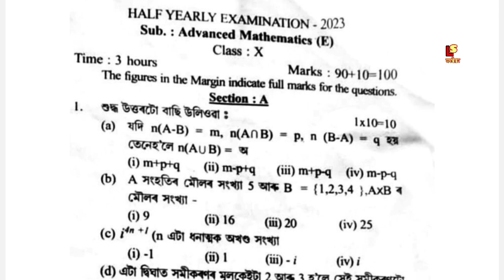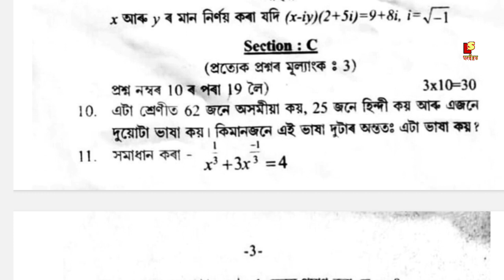MORIGAON DISTRICT CLASS 10 ADVANCED MATHEMATICS (E) QUESTION PAPER. CLASS 10 ELECTIVE SUBJECT Q. Pap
About Video ✅👉 MORIGAON DISTRICT CLASS 10 ADVANCED MATHEMATICS (E) QUESTION PAPER. CLASS 10 ELECTIVE SUBJECT Question Paper.

QUESTION ANSWER বিলাক পাবলৈ এতিয়াই Whatsapp ত Join কৰা ।